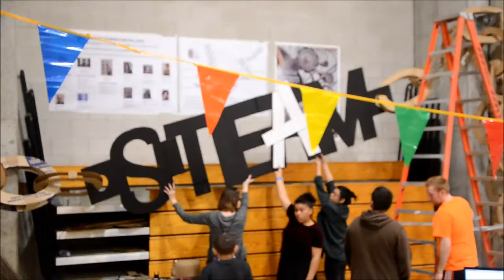mini makerfaire barnstable cape cod massachusetts 2014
A one minute video showing some highlights of mini makerfaire